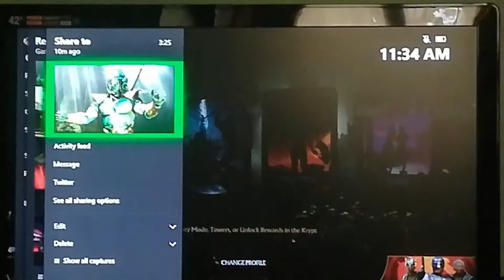Scarlet vs. Kotal Kahn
Moral Kombat 11 Xbox one